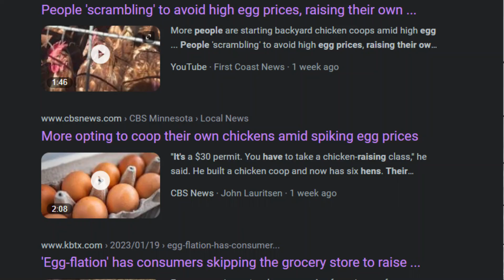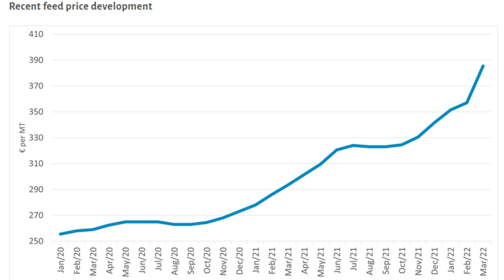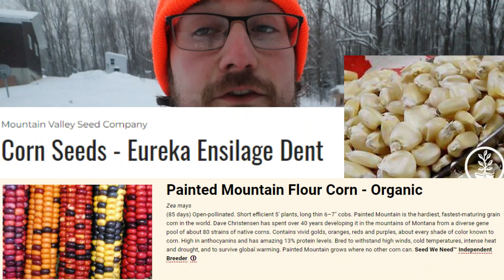Can I Grow ALL my Chicken Feed In 2023?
The price of eggs and other staple food items has increased dramatically in past weeks. A trend that is likely to continue into the future. This video goes over my plans to completely sever my ties to grocery stores and feed mills by  raising chickens, growing feed, and becoming self-sustainable. A lot of people are starting to raise their own chickens, but don't forget to think about their feed.

About Me (Evan):
I moved onto our century old family farm with the goal of turning the land back into a self-sustaining homestead using regenerative agriculture practices. I want to set up long term food systems that will provide my family with food security for the next 100 years.